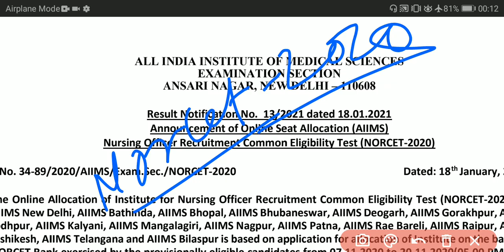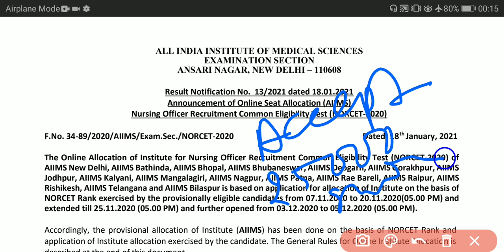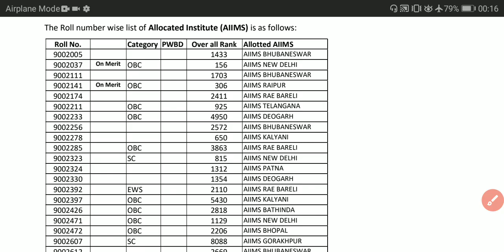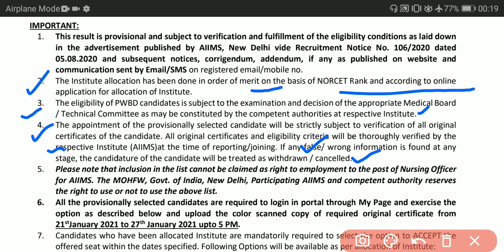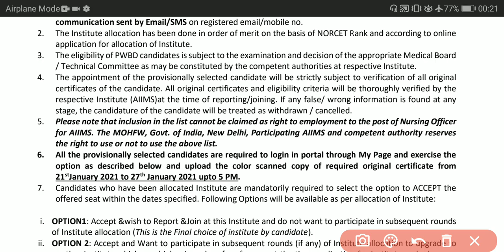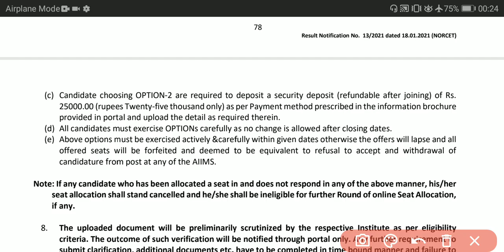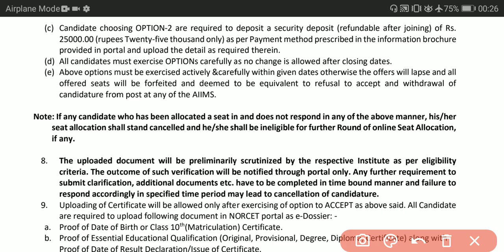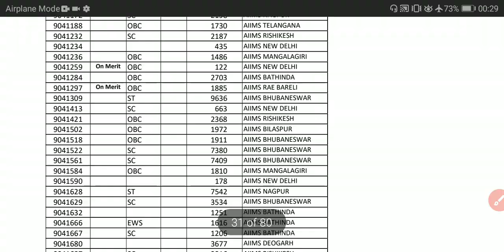NORCET Seat Allocation 2020 // Norcet Online Documents Verification कैसे होगा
Direct Message करने के लिए आप हमें फॉलो जरूर करे लिंक नीचे दिए गए है

🍭Official notification का pdf पाने के लिए Telegram group को join करे

Janhvi Nursing Point Jaipur
JNP Jaipur
JNP

Hi guys
New Nursing News
New Nursing trends
Nursing classes
Staff Nurse Mock Test
Image Based Question for AIIMS
Most Important MCQs for upcoming nursing exams
CHO Special questions
Staff Nurse Model Test Paper
CHO model paper

All Contents Created & Edited by NCP FOR Nursing Officers/DK SONWAL